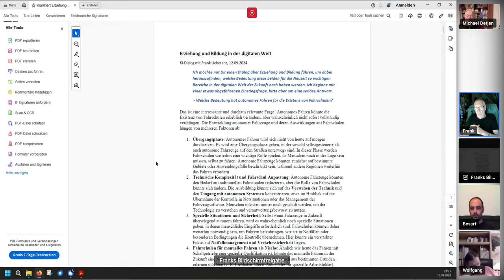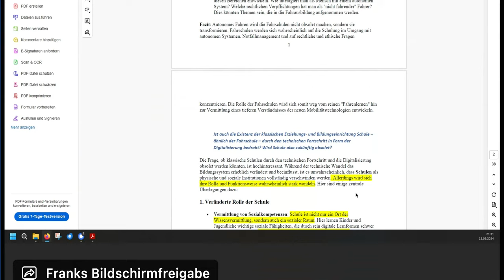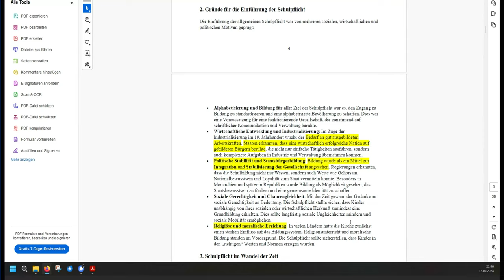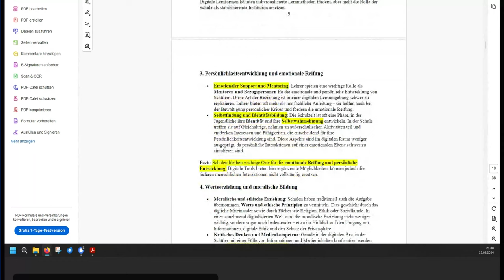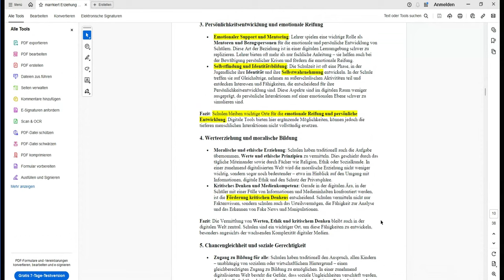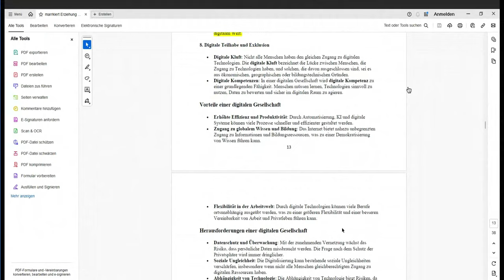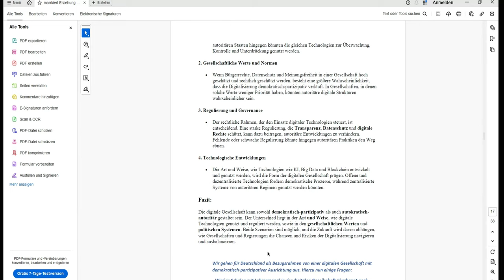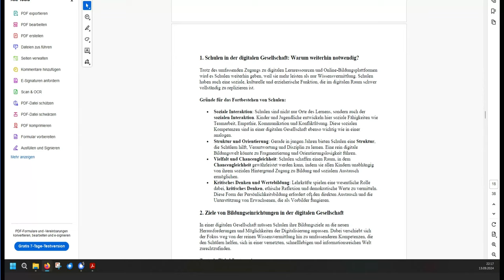Kamin Klub Talk 1 Frank Liebetanz brauchen wir noch Schulen ? 2024 09 13 20 18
AI/KI Diskussion von Frank Liebtanz mit dem Ding zum Thema Bildung
Fragen und Antworten und Gedanken dazu.
Die fünf Hauptpunkte der Diskussion sind:

Veränderung der Rolle von Schulen und Lehrkräften durch Digitalisierung: Schulen werden nicht obsolet, sondern ihre Rolle wird sich verändern. Lehrkräfte werden verstärkt als Mentoren, Coaches und Begleiter in einer zunehmend digitalen Lernumgebung agieren. Fachliches Wissen ist zwar wichtig, wird jedoch weniger zentral, da Schüler durch digitale Technologien selbstständig lernen können.

Vergleich Fahrschulen und Schulen im Kontext von Digitalisierung: Ähnlich wie Fahrschulen sich durch autonomes Fahren transformieren (weg vom reinen Fahrenlernen hin zu einer Schulung im Umgang mit autonomen Systemen), wird auch die Schule ihre Rolle verändern. Sie wird weiterhin notwendig sein, aber mit neuen Aufgaben, wie der Vermittlung von sozialen Kompetenzen, kritischem Denken und Ethik.

Herausforderungen durch Migration und kulturelle Vielfalt in Schulen: Ein zentrales Thema ist der Umgang mit der zunehmenden Heterogenität der Schülerschaft. Schulen müssen Wege finden, kulturelle Unterschiede zu integrieren und einen gemeinsamen Bildungsrahmen zu schaffen, der gleichzeitig auf Inklusion und Chancengleichheit setzt. Der Begriff der "Leitkultur" und die Schaffung gemeinsamer Rahmenbedingungen wurden als Lösungsansätze diskutiert.

Digitalisierung und die Gefahr sozialer Medien: Während die digitale Technologie ein wichtiger Bestandteil der Zukunft von Schulen ist, wird die Nutzung sozialer Medien kritisch betrachtet. Es gibt Vorschläge, den Zugang zu sozialen Medien für Kinder und Jugendliche einzuschränken, um echte soziale Interaktionen und gesunde menschliche Beziehungen zu fördern.

Demokratische vs. autoritäre digitale Gesellschaft: Die Diskussion über die Zukunft der digitalen Gesellschaft zeigt, dass sowohl demokratische als auch autoritäre Szenarien möglich sind. Die Art und Weise, wie Technologien eingesetzt und reguliert werden, wird darüber entscheiden, ob die Gesellschaft demokratisch und partizipativ oder autoritär und kontrollierend wird.